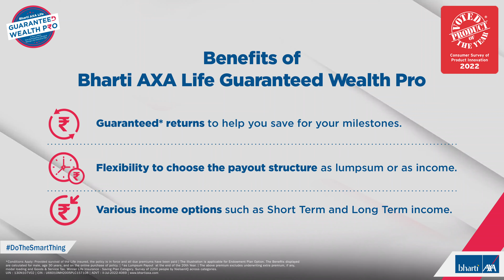1 plan. Multiple Benefits!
Our Bharti AXA Life Guaranteed Wealth Pro plan provides benefits such as Guaranteed Returns, Flexibility to choose Premium Payment Term & Policy Term, Tax Benefits, Life Cover & many more.

Guaranteed Wealth Pro (Invest Rs 10,000/month for 10 years, Get Rs. 31.03 Lakhs* as a Lumpsum Payout)